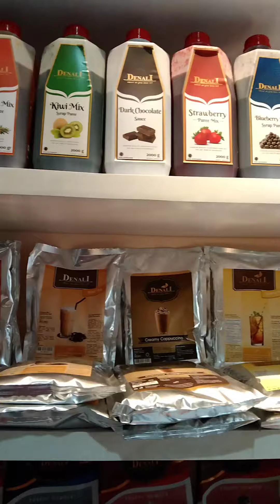Beli kopi , mesin kopi dan bubuk kopi di toko KIETA Sewan - Rawa kucing Tangerang